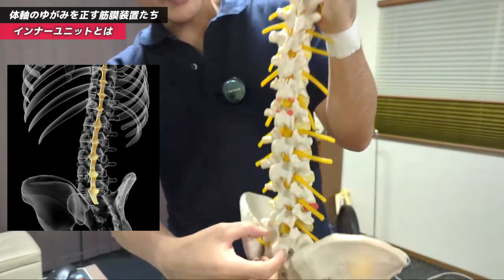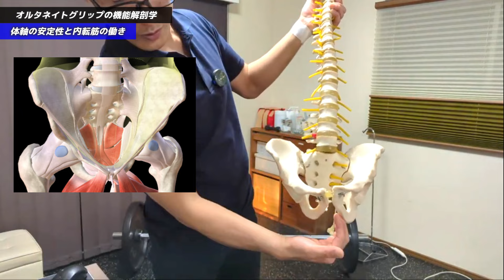オルタネイトグリップ、あなたの正解は？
2024/01の定期ライブ配信の小話を再編集しました
図版をちりばめわかりやすくなっていると思います

【POWERTUBE】
超時短！5分で完結のウォーミングアップ Part1 足首 膝 股関節～BIG3のプレワークアウトチューニング～

超時短！5分で完結のウォーミングアップPart2 肩甲骨 体幹～BIG3のプレワークアウトチューニング

[とよたまファンクショナルデザイン / Toyotama Functional Design. ]

[ Udemy:オンライン教材 ] スイッチバックテクニック公開中
上質なセルフエクササイズをお届け！筋膜ユニットのエラーを簡単修正！！セルフスイッチバックコース

スイッチバックテクニック手技療法編｜治療家の皆様の声にお応えして2014年刊行DVDリニューアル公開！！

[ とよたま手技治療院 / Toyotama Manual Medicine Office ]

[ 免責事項 ]
当サイトに掲載された内容によって生じた損害等は一切の責任を負いません。ご活用は自己責任にて実施して頂けますようお願い致します。